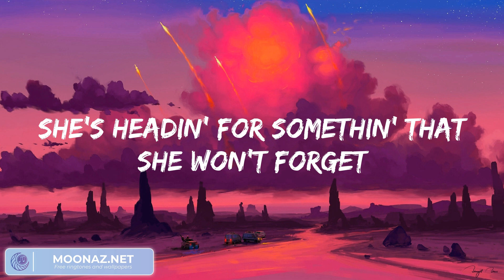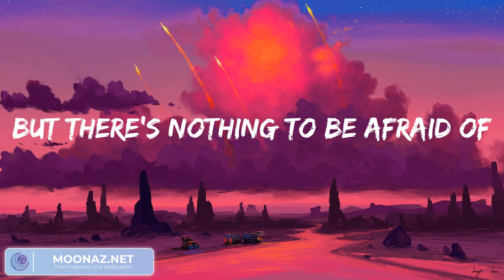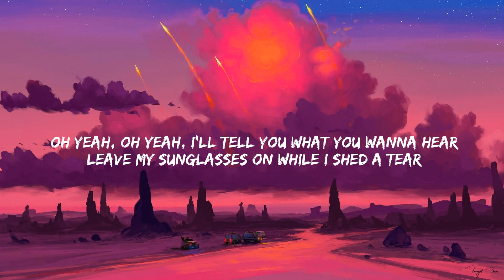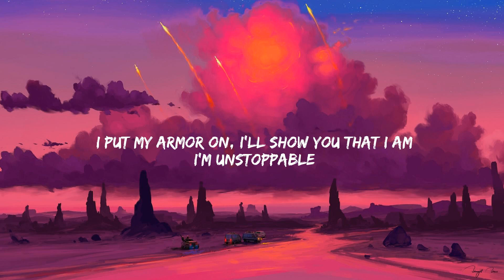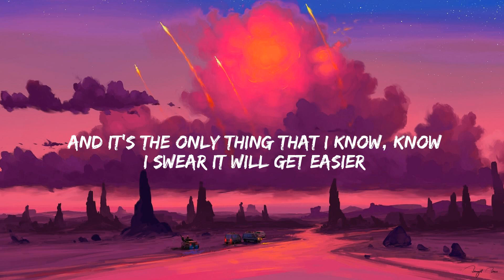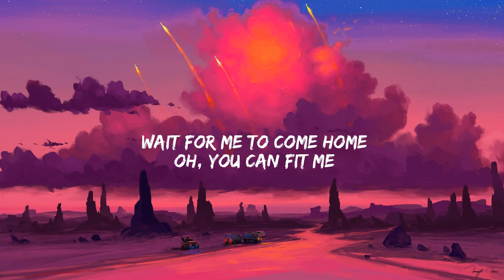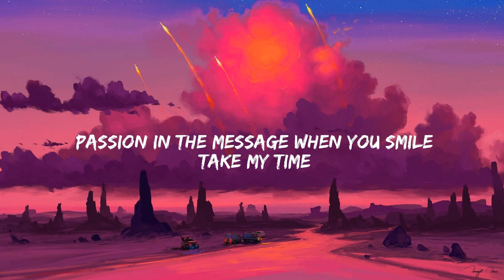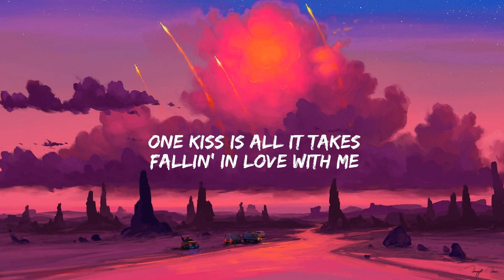One Direction - Night Changes (Lyrics) | Sia, Ed Sheeran, Calvin Harris, Dua Lipa... (Mix)